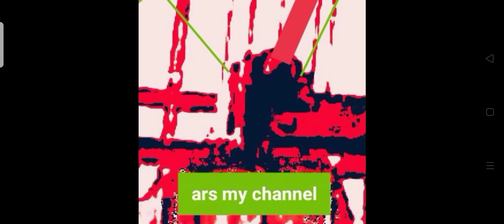ars_my channel